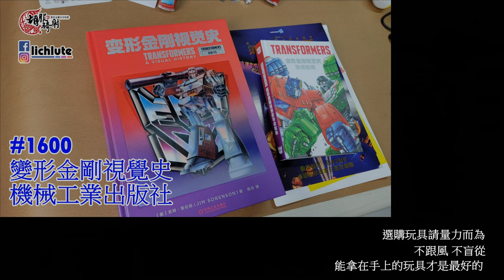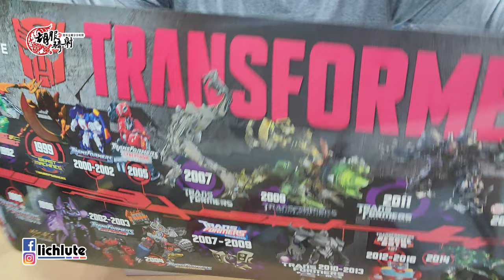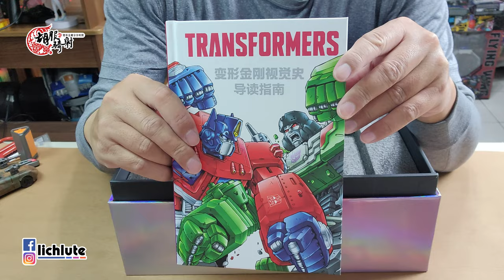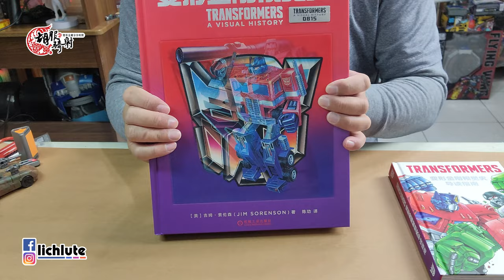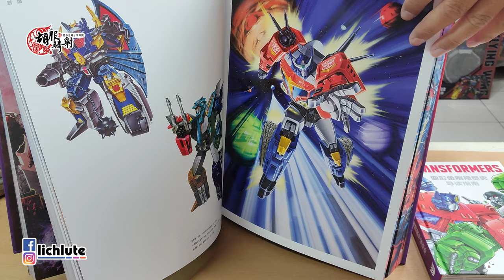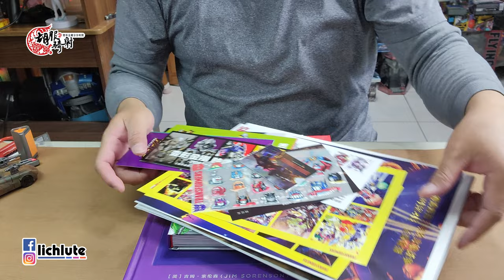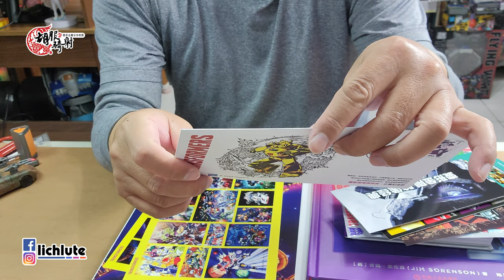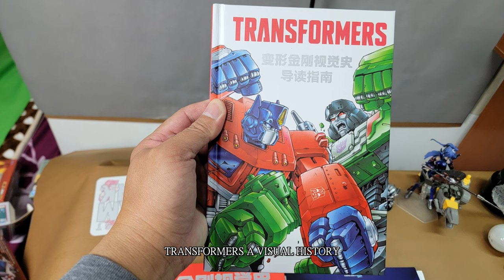新春分享 胡服騎射的變形金剛分享時間1600集 變形金剛視覺史 機械工業出版社發行 TRANSFORMERS A VISUAL HISTORY